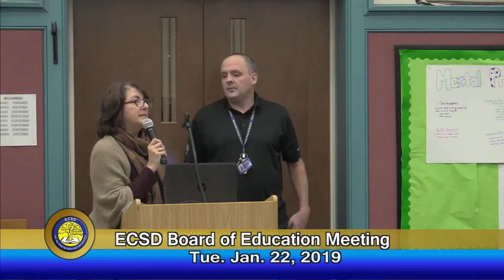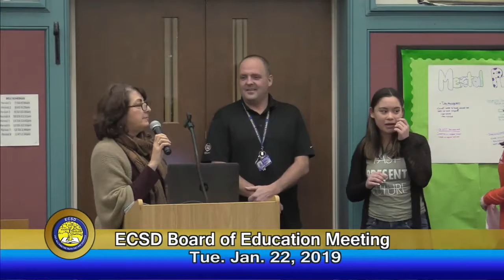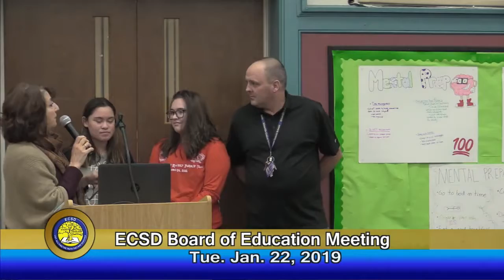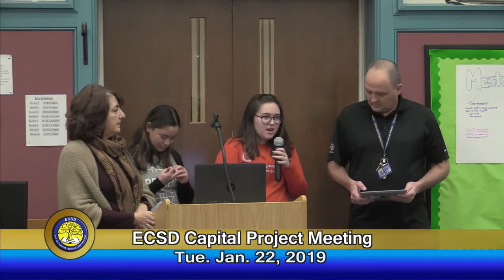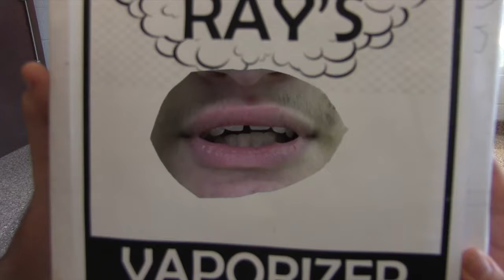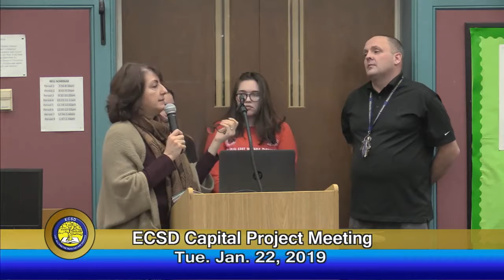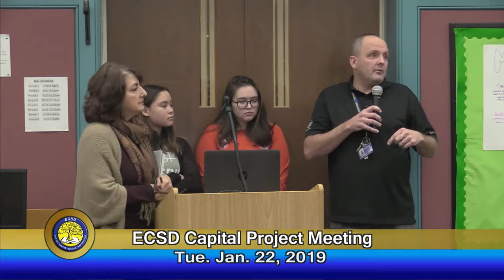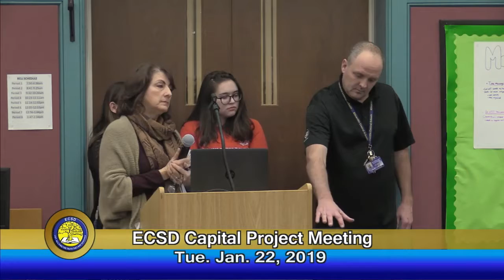ECSD Board of Education Meeting 1/22/19